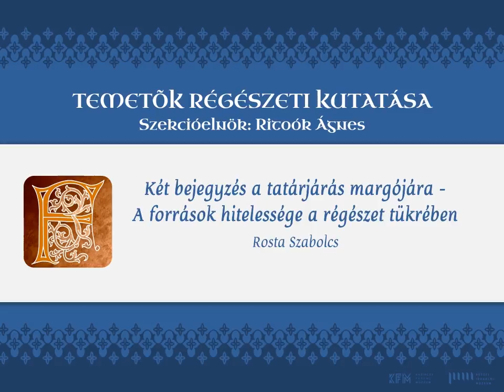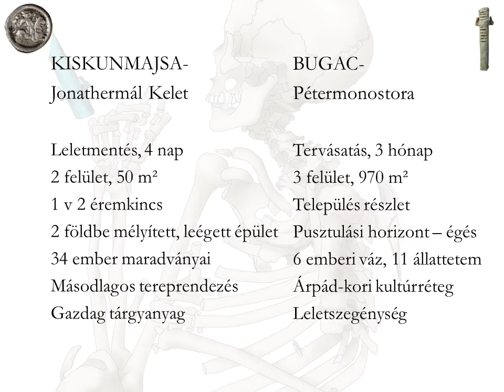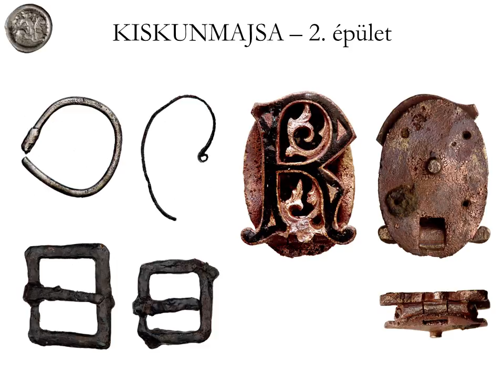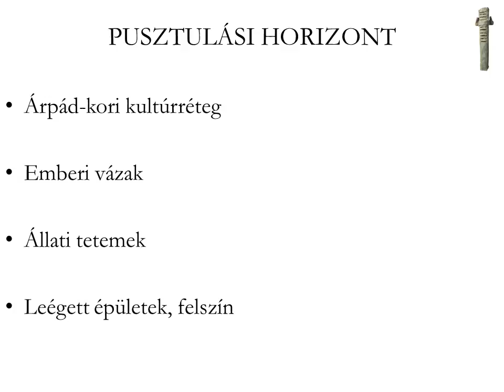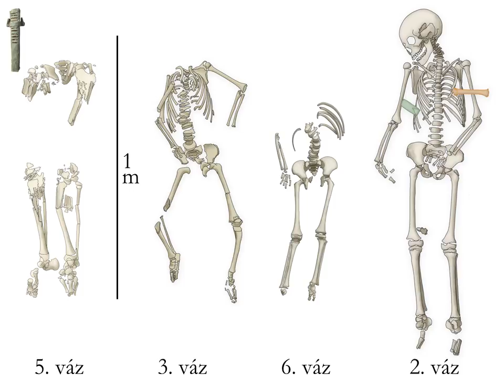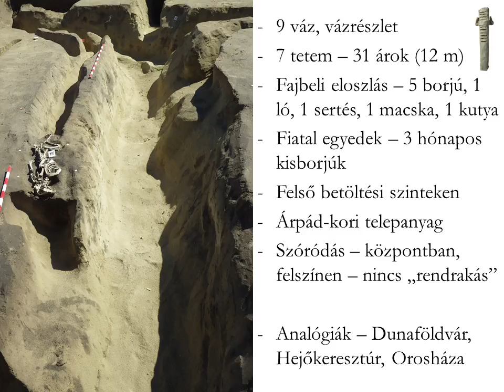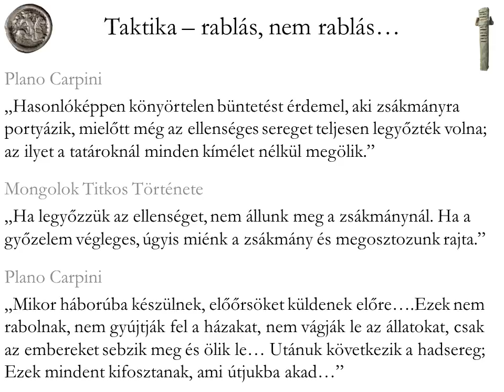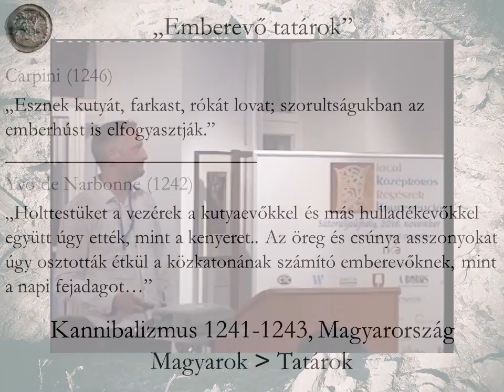Két bejegyzés a tatárjárás margójára – A források hitelessége a régészet tükrében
Rosta Szabolcs: Két bejegyzés a tatárjárás margójára – A források hitelessége a régészet tükrében.